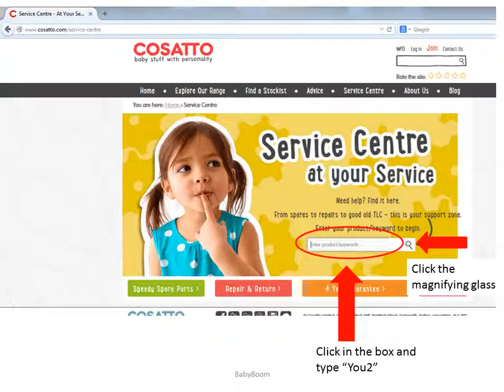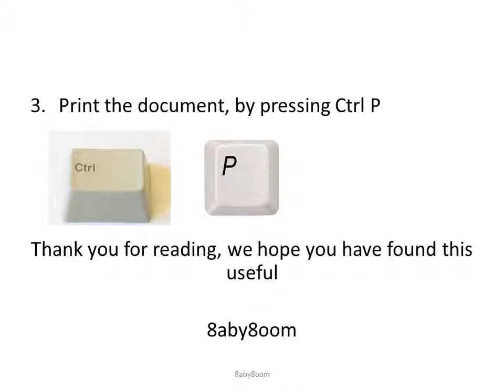Cosatto You2 pushchair - downloads instructions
Short video showing you how to download the instruction manual, user manual for the Cosatto You2 pushchair.

Visit fixmypram.co.uk
Lots of spare parts are available in 8aby8oom eBay shop